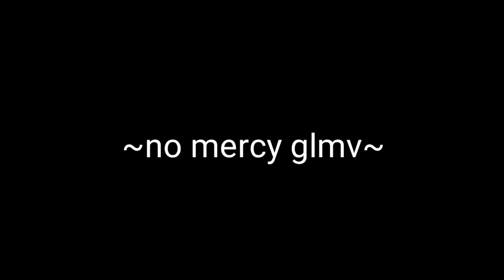~no mercy glmv~